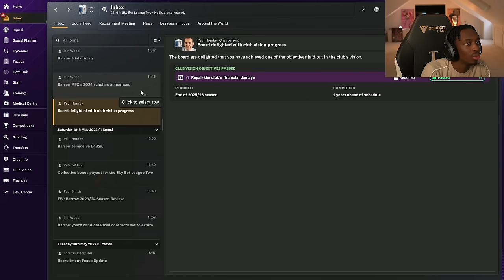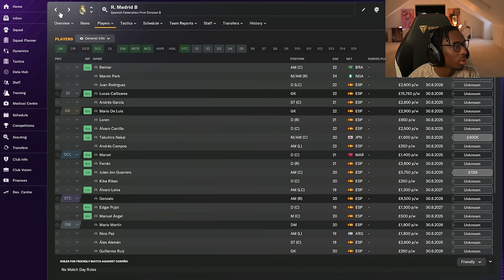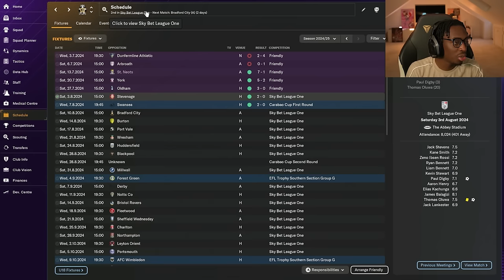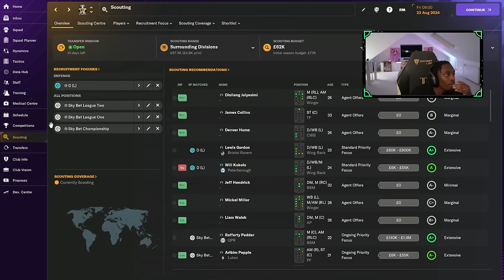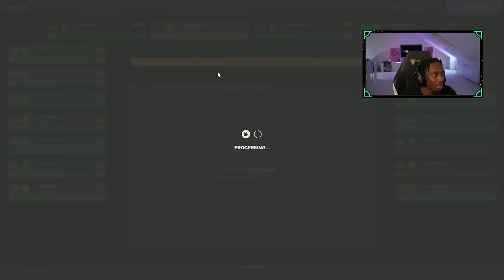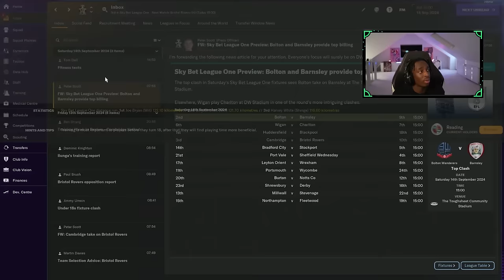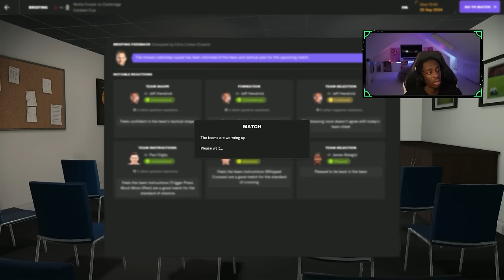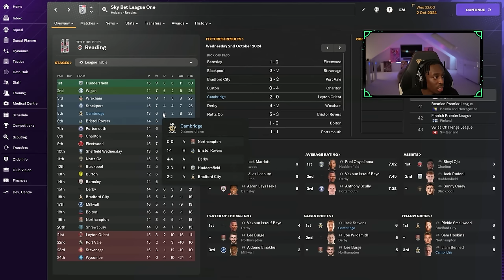A NEW JOB IN A NEW LEAGUE! FM 2024 #4